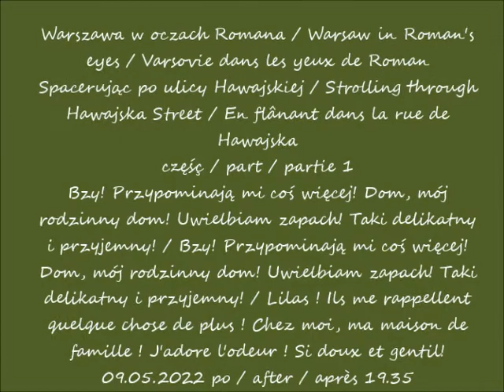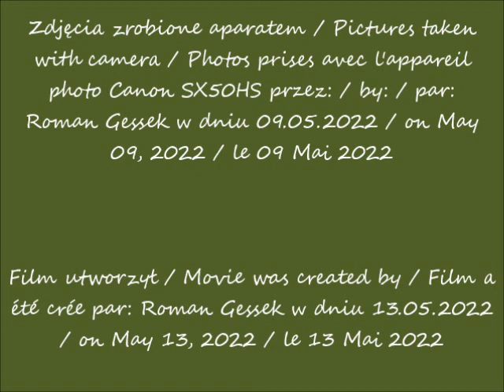2022 05 09 Warszawa Spacerując po ulicy Hawajskiej cz 1 Bzy Co za zapachpo 19 35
Spacerując po ulicy Hawajskiej / Strolling through Hawajska Street / En flânant dans la rue de Hawajska
Bzy! Przypominają mi coś więcej! Dom, mój rodzinny dom! Uwielbiam zapach! Taki delikatny i przyjemny! / Bzy! Przypominają mi coś więcej! Dom, mój rodzinny dom! Uwielbiam zapach! Taki delikatny i przyjemny! / Lilas ! Ils me rappellent quelque chose de plus ! Chez moi, ma maison de famille ! J'adore l'odeur ! Si doux et gentil!
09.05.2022 po / after / après 19.35